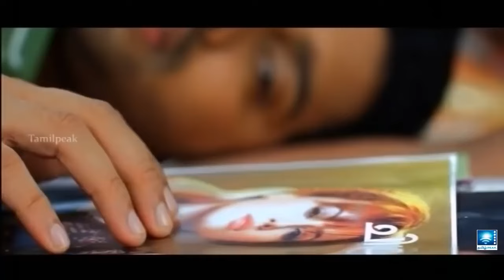ஒரு நபர் கதாநாயகியை காதலிக்கிறார் | Nadigaiyin Diary Tamil Movie Scenes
We do regulary upload Tamil Comedy Movies, New Tamil comedy scenes of all popular Tamil Comedians like Vadivelu, Vivek, Goundamani, Soori, Senthil, "Power Star" Seenivasan, Nagesh, Suresh, Yogi Babu, Robo Shankar, Vimal, Raghava Lawrence, etc,.

Nadigayin Diary is 2013 Tamil Dubbed film directed by Anil Kumar and featuring Sana Khan in the lead role. Nadigayin Diary depicts the life of the actress Silk Smitha. Nadigayin Diary Movie Starring features, Sana Khan, Suresh Krishna And Others. Directed by Anil Kumar and Produced by P J Thomas.